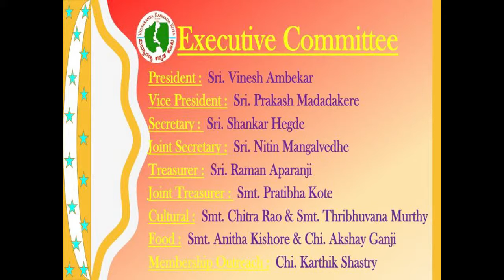VIDYARANYA KANNADA KUTA: DEEPAWALI & RAJYOTSAVA 2018: FEATURING INDIAN RaGA: KANDU KANDU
CHICAGO, ILLINOIS
PRESENTS
"DEEPAWALI AND RAJYOTSAVA"
AT

EMCEES:
CHITRA RAO
TRIBHUVANA MURTHY

INDIAN RaGA
"Kandu Kandu"
Vocal: Sindhu Srinath
Vocal: Vinod Krishnan
Violin: Sushmitha Ravikumar